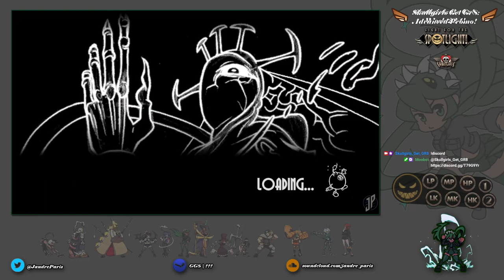Skullgirls Get Gr8: Advanced Promo Battle with Lila of Lila's Midweeklys!